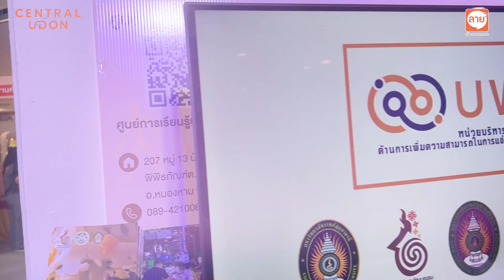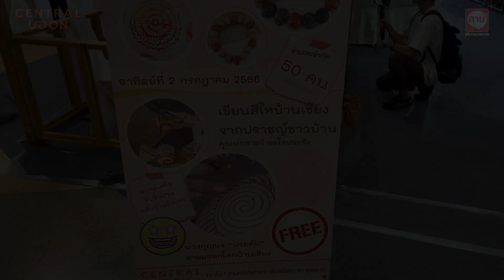งานวิจัยเส้นทางมรดกโลกอุดรธานี ภูมิปัญญาสู่การพัฒนาเศรษฐกิจสร้างสรรค์ (OAC UDRU)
นิทรรศการเส้นทางมรดกโลกอุดรธานี ภูมิปัญญาสู่การพัฒนาเศรษฐกิจสร้างสรรค์ งานวิจัยทุนหน่วยบริหารและจัดการทุนด้านการเพิ่มความสามารถในการแข่งขันของประเทศ